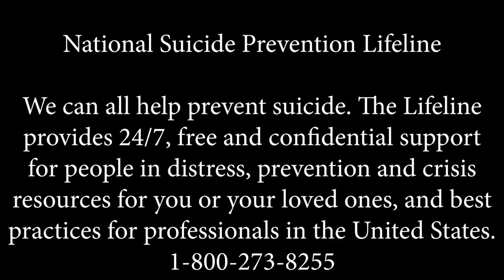UBA 5 Minutes of Fame with Mark Colineri Jr (February 2022)